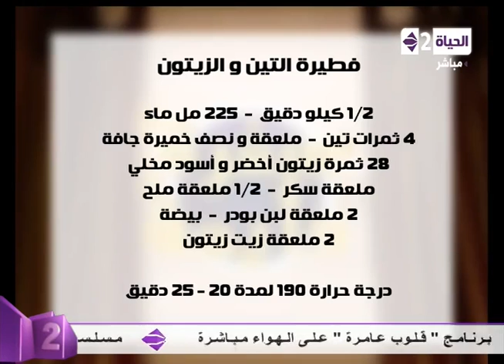سفرة دايمة - فطيرة التين والزيتون - Sofra Dayma